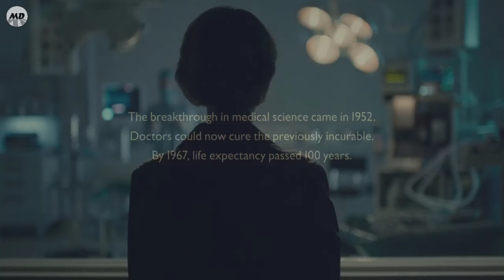Never Let Me Go Movie Explained In Hindi | Dystopian Sci FI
Kathy, Tommy and Ruth are raised in an idyllic environment at Hailsham, a boarding school. Even as they deal with pangs of love, a teacher lets it slip that their fate has already been written.

Image source credits :
DNA Films
Film4 Productions
Andrew Macdonald
Allon Reich
Starring
Carey Mulligan
Keira Knightley
Andrew Garfield